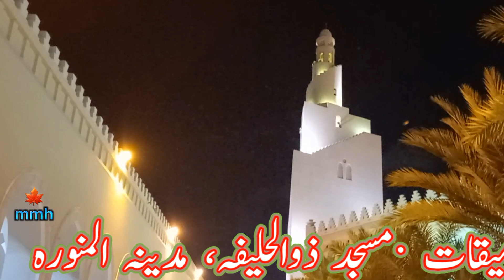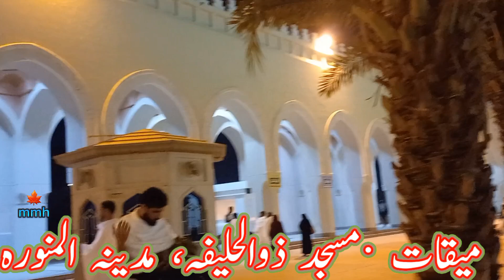Dhul Hulaifah Miqat Mosque II مَسْجِد ذُو ٱلْحُلَيْفَة II Umra II عمرہ II Meeqat Masjid Madina IIمکہ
Dhul Hulaifah Miqat Mosque II مَسْجِد ذُو ٱلْحُلَيْفَة II Umra II عمرہ II Meeqat Masjid Madina II

Apne Bhai Ko Follow Karna :-   @rajamubarik
" Please follow me "
TWITTER - X -   / @raja_mubarik
MIC :-
TRIPOD FOR MOBILE  :-  Samsung A22